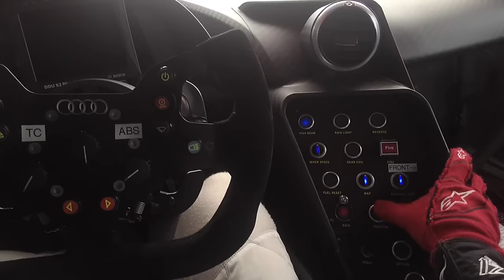Audi R8 LMS 2016 around Phillip Island / DRIVER'S EYE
First POV camera angle of the all new Audi R8 LMS 2016. We did some testing today and thought you might gonna like the footage.